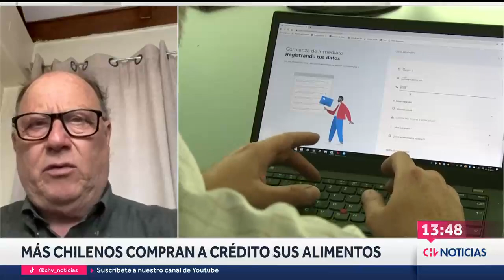ALARMANTE AUMENTO de compra alimentos con tarjetas de crédito - CHV Noticias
La corporación de consumidores aseguró que se trata de una consecuencia por el alza en los precios y que, debido a este método de "bicicleta", se genera una deuda permanente en las personas.

Periodista: Javiera Salazar
Camarógrafo: Pedro Fica